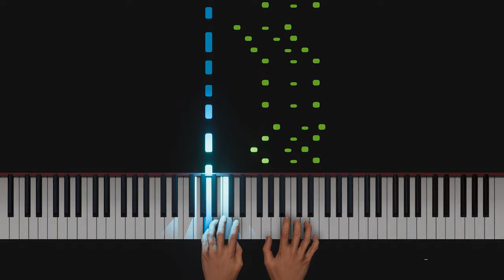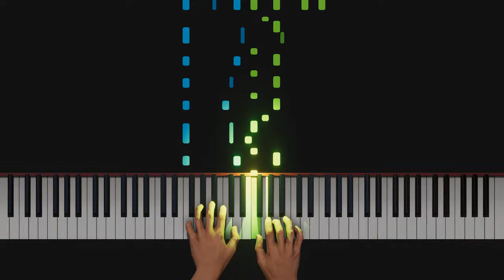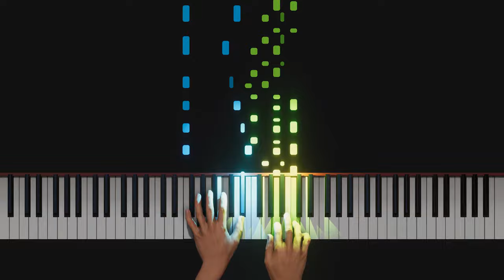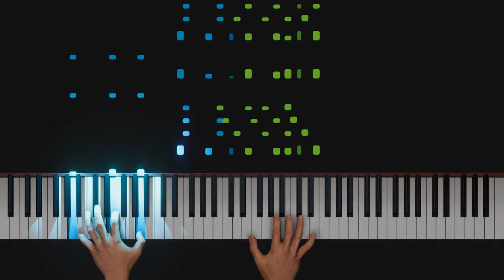Blue Rondo à la Turk - Dave Brubeck | HARD Piano Tutorial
♪ This is Blue Rondo à la Turk, a great jazzy piece created by Dave Brubeck!